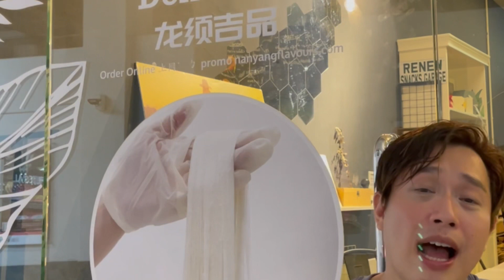An Audio Visual Recording of The History of Singapore Dragon’s Beard ;)